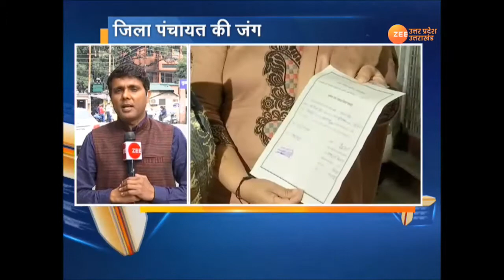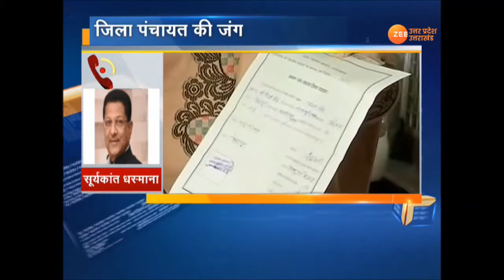Uttarakhand : जिला पंचायत की जंग में कहीं जीती BJP तो कहीं कांग्रेस ने मारी बाजी